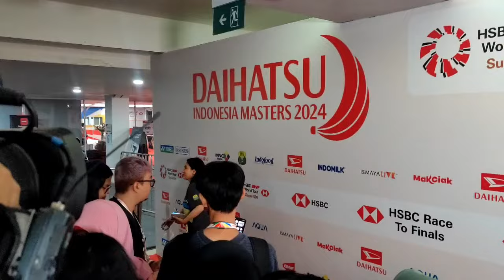(DIM2024) Diwakili Fajar, Wawancara Usai Fajri Menang di Babak 32 Besar